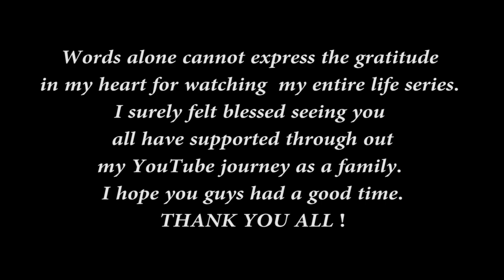Wedding Reception of Helyej & Monojit ( My Life Series EP - 05 )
Starring : Helyej Reang & Monojit Debbarma
Set Designer & Director :  Sharmili Debbarma
Supported by  Sangit & Subir
Cinematographer : Bipul Debbarma
GoPro & Graphics Designer : Saijak Debbarma
D.O.P : Aiaspi Debbarma
Decorator : Borok Decorators & Sound ( Harish Kesh Debbarma )
MUA : Aman & Tamalika Debbarma
Special Thanks To Pritam , Hermi , Jeshbal , Rishab ,  Mithun , Shubhankar , Glubar , Arvind , Jupi , Khiladi , Parmita , Haniph
Drone : Aswini Debbarma
Credit : Few Video Clips Were Taken From
Saijak & Zwing Lee's Vlog
Heartiest Thanks To Our Family Members , All Borok TV Members , Actors & All Associates Members